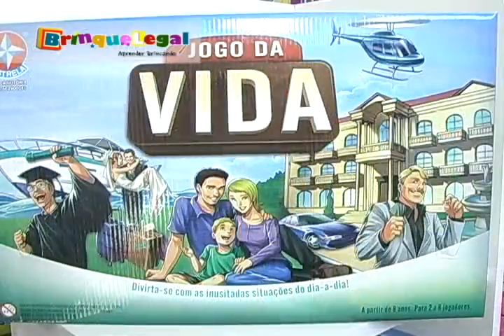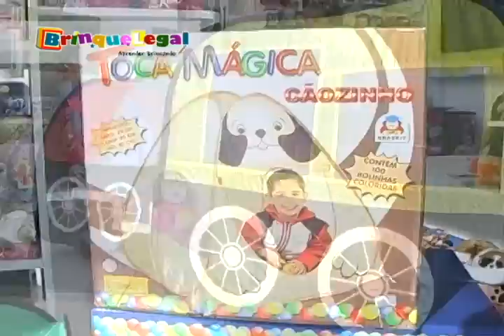BRINQUELEGAL com jogos e tocas